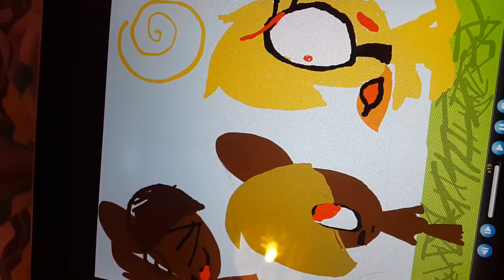Speed draw (look out) (Read description)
Sorry for the rubbish recording